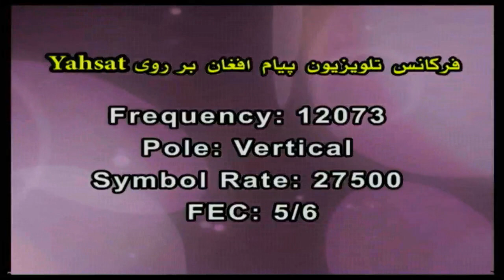11/07/22 Omar Khatab Payame AfghanTV _ Spenay khaberay